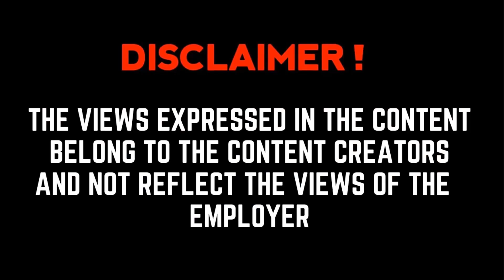Recession and layoffs || Job Cuts 2022 || How to deal with Recession || @js_cafe || ft Vedant Jain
Recession and layoffs || Job Cuts 2022 ||  How to deal with Recession || || MUST WATCH

Timestamp :

0:00 - 0:25 -      Introduction
0:28 - 2:08  -     What is Recession
2:09 -  6:10 -     Why were there so many job openings in 2021, and now there are such a large number of layoffs?
6:11-  15:02  -  Advice for those affected by the recession
15:02 -  22:04 - How to keep yourself prepared beforehand for such situations
22:05 - 22:43 - Wrap Up